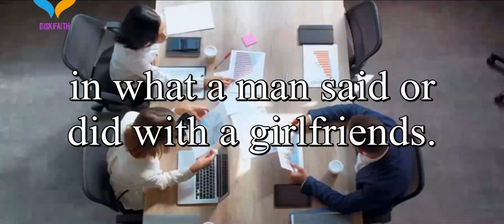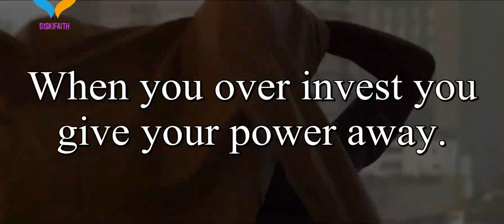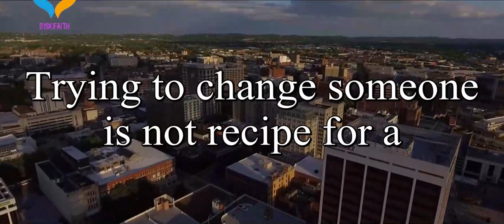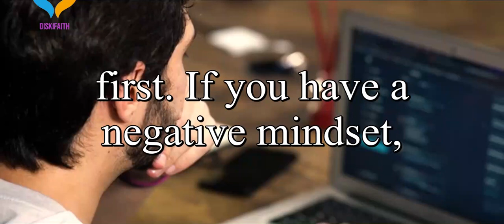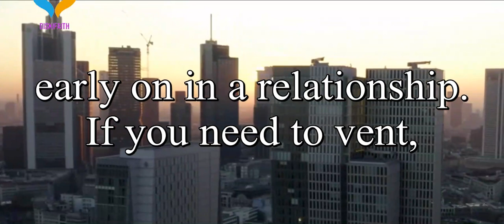8 Reasons Why Women Are Weird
• consider inviting and sharing this video with at least 200+ souls (family and friends). Encourage them to visit Diskifaith YouTube channel so that they may hear the Word of God and be born again as well. We live in the last days brothers and sisters.